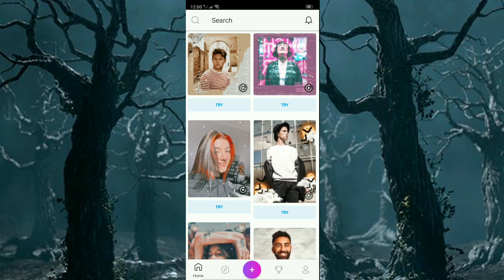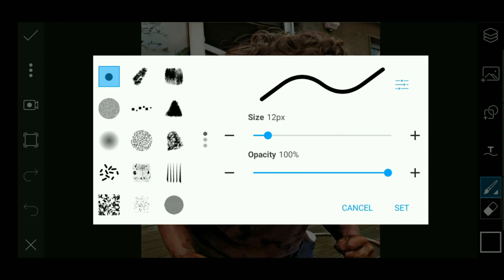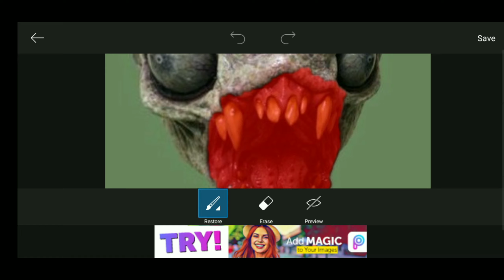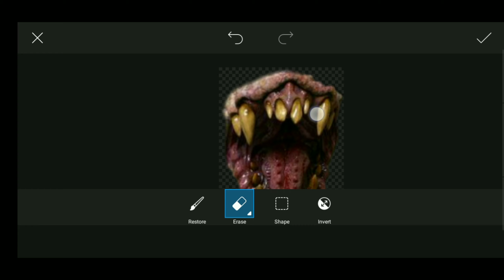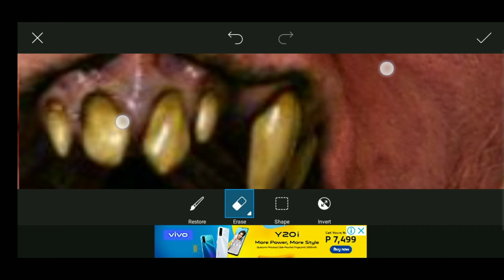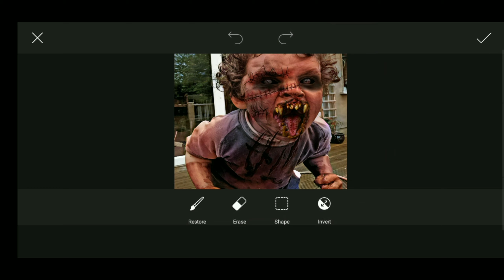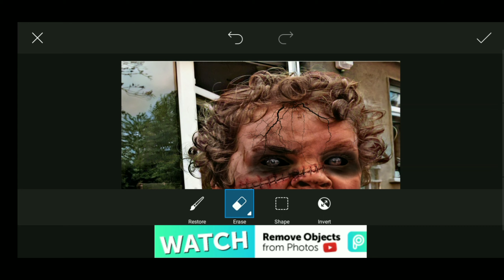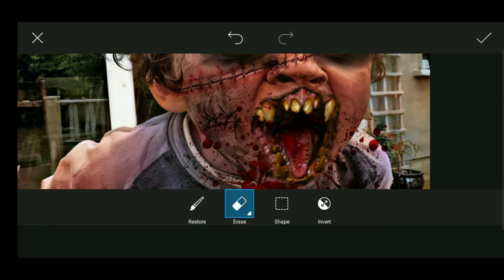picsArt horror looks holloween photo editing 👻👻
Wazzup you maraming salamat sayo at pinanuud mo. Yong videos ko maraming salamt sa supportang tunay Jan if na like mo plz pa subscribe nalang din at click the notification bell para ma bigyan Kita Ng notify pag may bago akong upload...🙏🤗🤗🤗

EditpaMore channel

EditpaMore channel